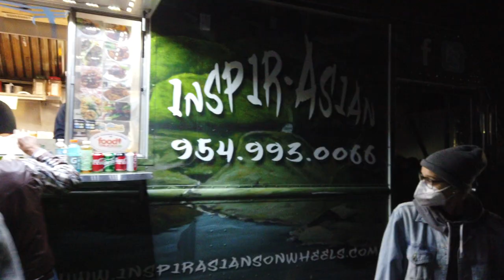Balloon Glow Tour - Orlando, Florida with hot air balloons and awesome food trucks!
In an rvlife video, we were camping in Orlando and went with some new friends to the Orlando Balloon Glow event and had a blast! They tour the country with this event, see the website below for details on a city near you!